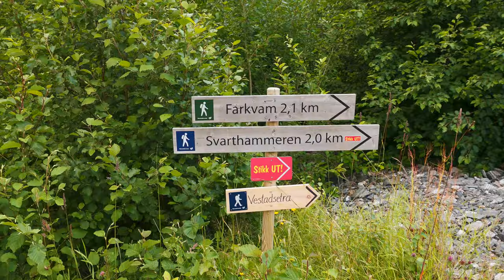Hiking the Beautiful Svarthammeren in Vestenes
Join me on an exhilarating hike to Svarthammeren in Vestnes, Norway!
This trail offers a perfect blend of open terrain and lush forest, leading to breathtaking views of Romsdalsfjorden and Vågstranda.

Trail Details:

Distance: 2 km (one way)
Elevation Gain: 307 m
Duration: Approximately 1 hour 45 minutes
Highest Point: 319 meters above sea level

Starting from the the parking lot just before the tunnel, I will guide you through the scenic path, highlighting the best spots for photos and moments to soak in the natural beauty. Whether you’re an experienced hiker or just looking for a peaceful evening walk, this trail has something for everyone.

Camera Settings:
Frame Rate: 30 fps / 60 fps for slow motion on panorama view
Shutter Speed: 1/60 at 30fps and 1/120 at 60fps
ISO: 800 (Fixed) / ISO 2500 in the forest in beginning of hike
Using Aperture adjusting for Zebra 94+ and Exposure meter +0,5 - +1,0
WB: 5500
Using the Sony Kit lens:  Sony E PZ 16-50mm f/3.5-5.6 OSS

Mic
Røde shotgun mic NTG